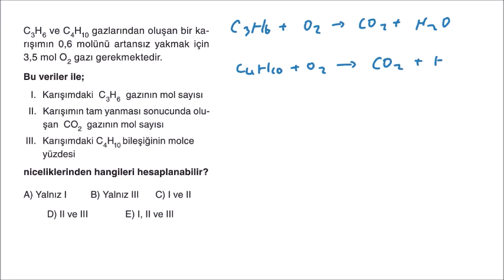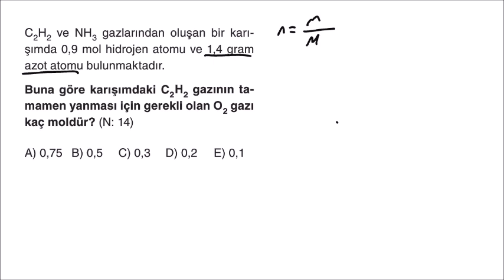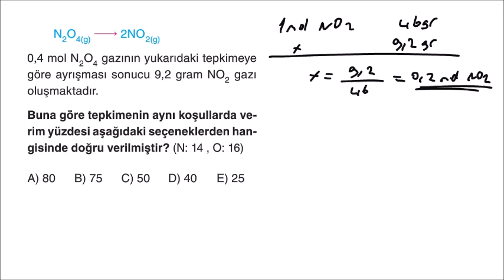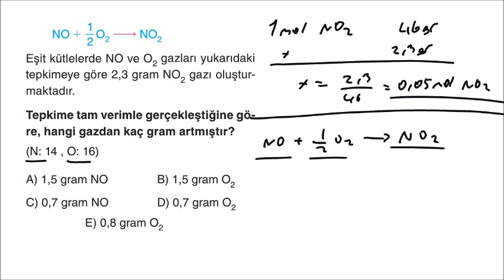Miray Yayınları 10. Sınıf Kimya Soru Bankası 4. Bölüm Test-8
Arkadaşlar sorular video çözüm uygulamasından alınıp birleştirildi. Video çözümler Selçuk Hocamıza aittir. Selçuk Hocamızın emeğine sağlık.
Miray 10 kimya soru bankası 4. Bölüm Kimyasal Hesaplamalar Test-8 çözümleri